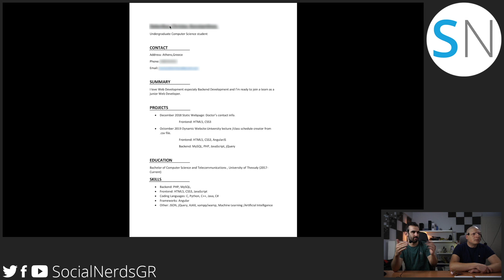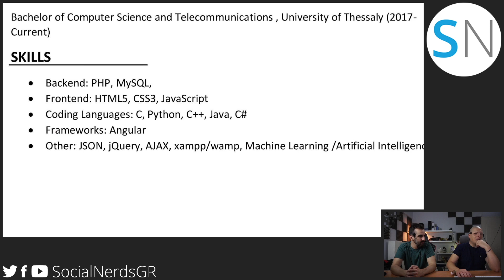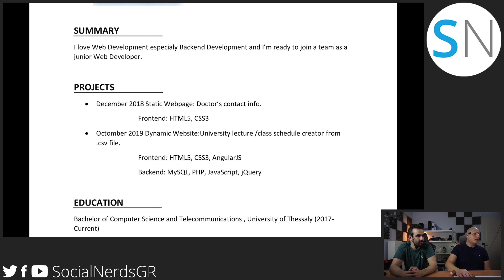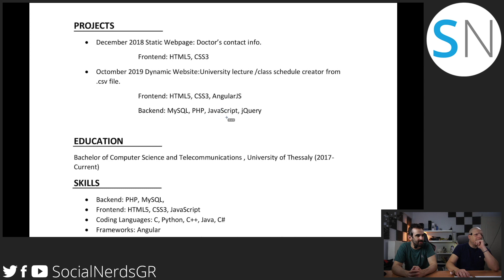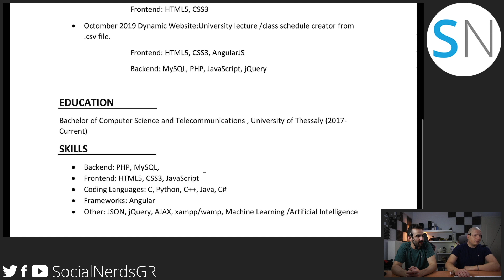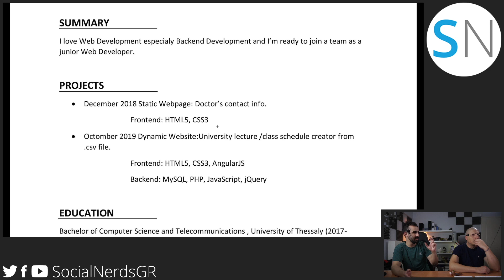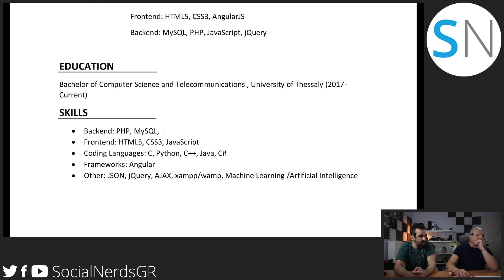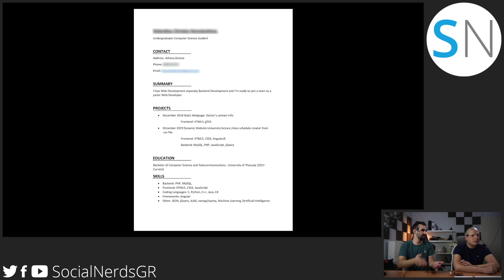Γράψε Πληροφορίες για τα Projects σου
Γράψε περισσότερες πληροφορίες για τα projects σου και τον ρόλο σου μέσα σε αυτά.
Ή πες μας τι workshop θες

Είστε ομάδα και χρειάζεστε βοήθεια πάνω σε Docker, React, Laravel, Symfony, testing, Agile Methodologies; Επικοινωνήστε μαζί μας SocialNerds.gr

Ευχαριστούμε πολύ τη Human Factor για την παραχώρηση του χώρου και του απαραίτητου εξοπλισμού.

GreekDigitalCommunity.com

Συμμετέχοντες,
Thanos Korakas
Thanos Nokas